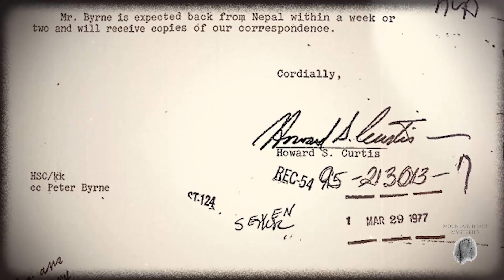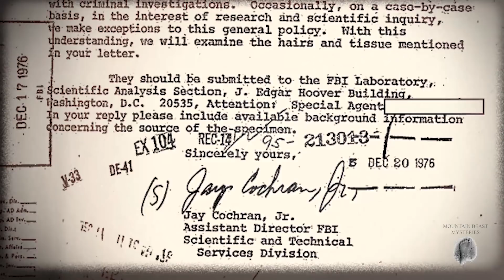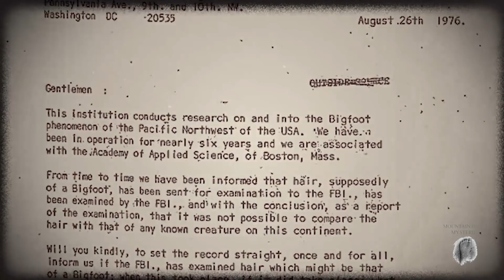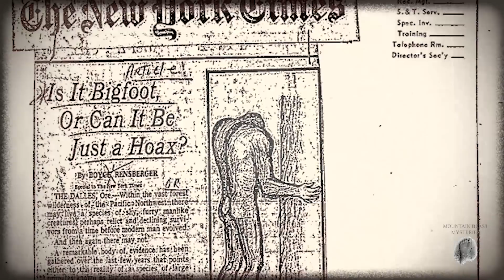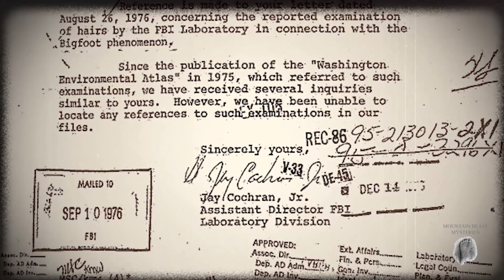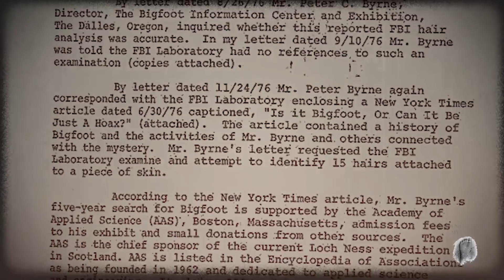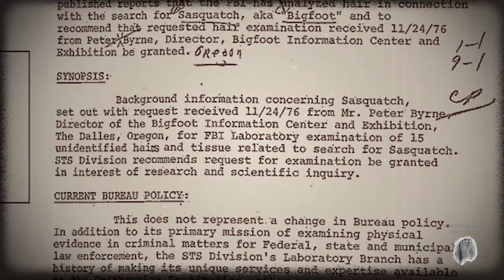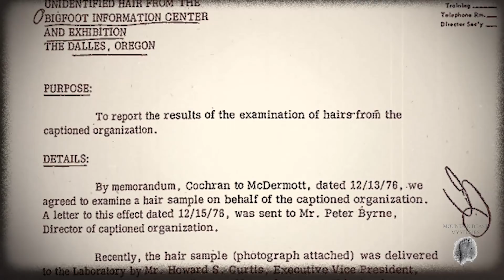FBI Releases File on Bigfoot | What did they find? | Mountain Beast Mysteries 101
Mountain Beast Mysteries is a channel dedicated to providing information and stories on the subjects of Bigfoot (also known as Sasquatch) and conspiracy theories relating it. Do you want to see the best examples of Bigfoot caught on video? Do you want to enjoy hours of free Bigfoot documentary content? If the answer is yes then you have come to the right place!

Read the FBI file here!

Don't forget to check out the Alberta Sasquatch Organization!